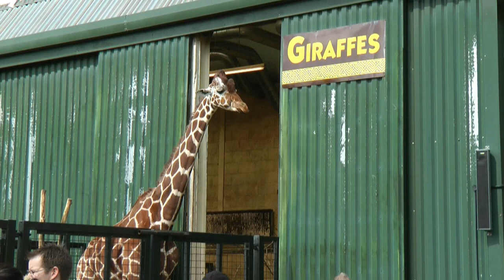Giraffes at ZSL Whipsnade Zoo April 2012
"Giraffes at ZSL Whipsnade Zoo"

Fascinating creatures are Giraffes, considering the noise being generated around them by people visiting and watching them at Whipsnade Zoo they seemed quite chilled to it all as they stood there chewing away on bits of trees, of course they have seen it all before anyway, so it might be a bit humdrum from them :)

But they are magnificent creatures standing so very tall, and you just can't help but be a bit in awe of a Giraffe